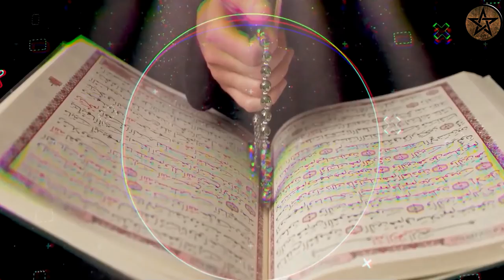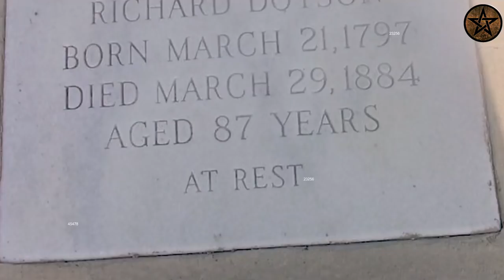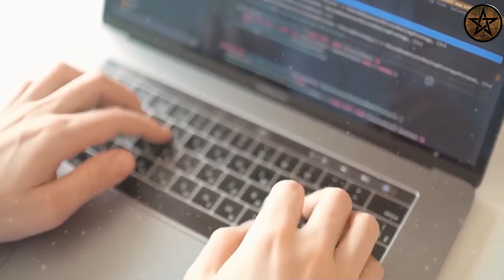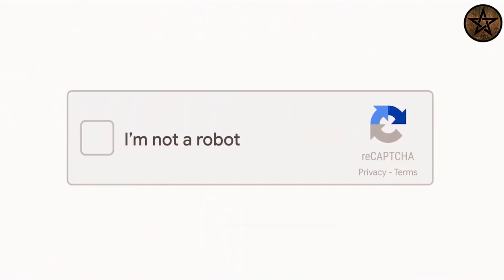ബിസ്കറ്റിലെ ഹോളുകളുടെ രഹസ്യം ഇതായിരുന്നോ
Machine : ASUZ
Software : FCP | Adobe Premiere | Adobe  Photoshop
Others : Brain, Voice, Me & Myself😊